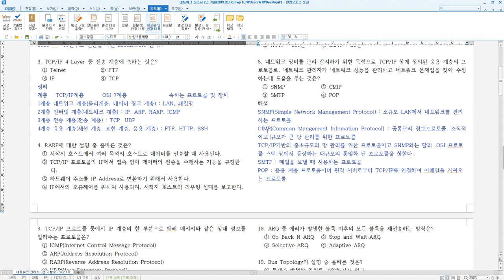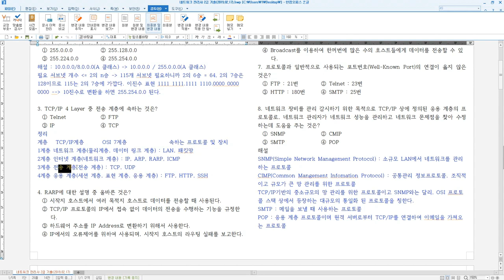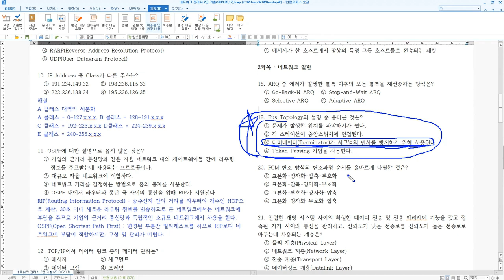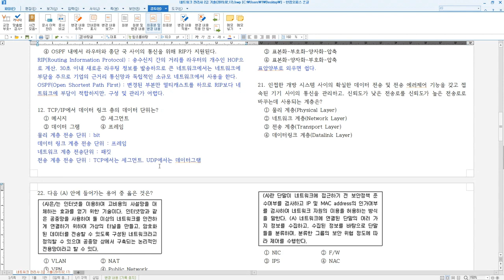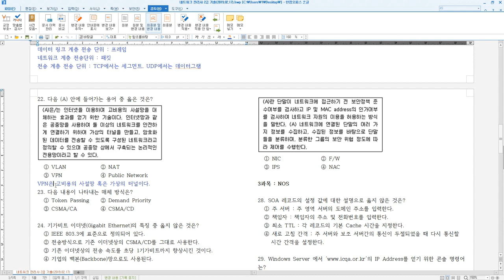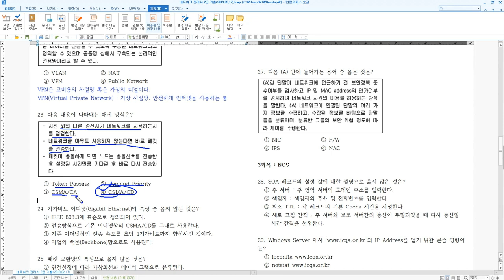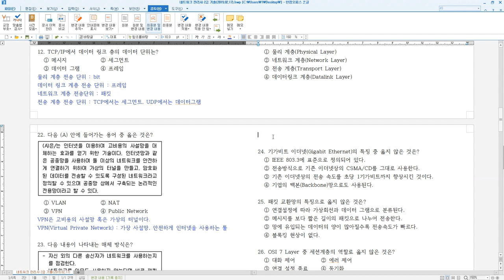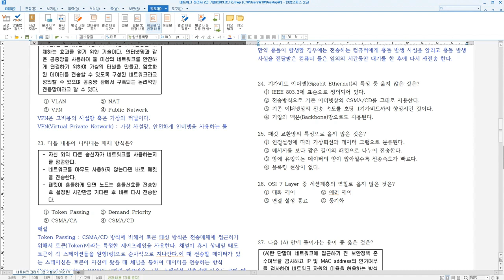네트워크관리사 2급 필기 기출문제 - (2019 ~ 2020시행)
안녕하세요.

▶강좌명
[HD]네트워크 관리사 2급 (필기) Part.5 기출문제 1

이용가능 매체: pc, mobile

※강의 특징※
▶ 강의 차시: 8
▶ 교안자료: 제공(PC에서 다운로드 가능)

▶강의목차 안내
01) 기출문제 풀이(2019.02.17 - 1)
02) 기출문제 풀이(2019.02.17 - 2)
03) 기출문제 풀이(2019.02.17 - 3)
04) 기출문제 풀이(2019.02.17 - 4)
05) 기출문제 풀이(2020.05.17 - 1)
06) 기출문제 풀이(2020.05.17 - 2)
07) 기출문제 풀이(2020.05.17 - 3)
08) 기출문제 풀이(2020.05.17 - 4)

▣ 수강료 확인하기!